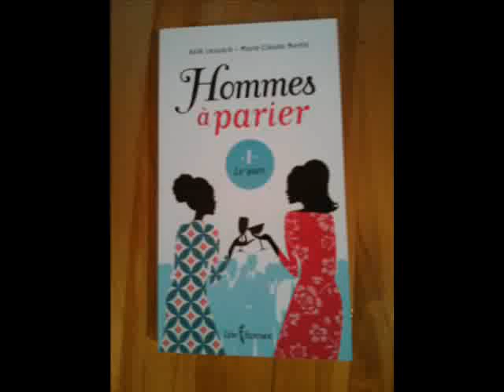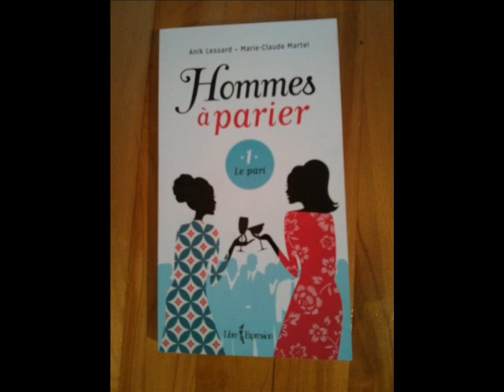Samedi de lire du 24 avril 2014 Conclusion - Partie 5